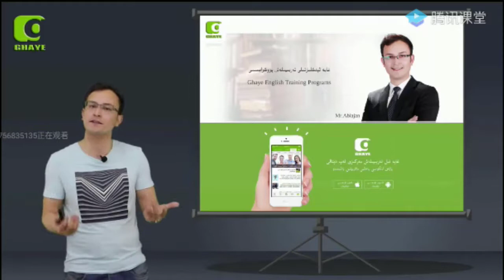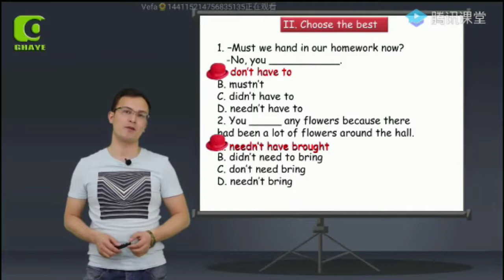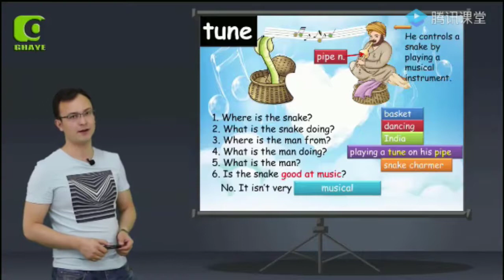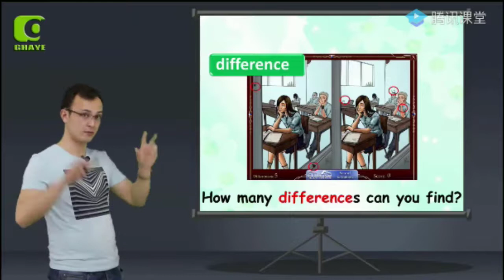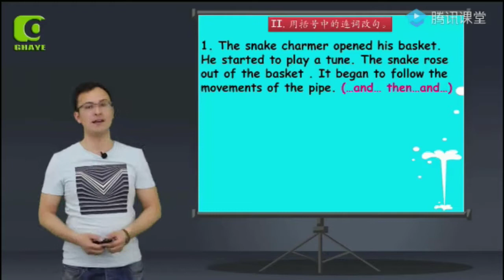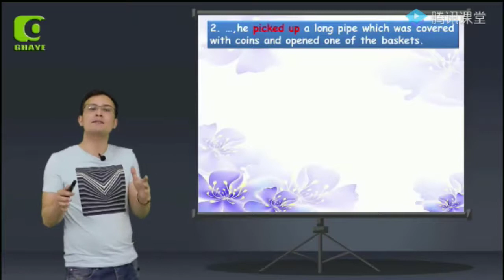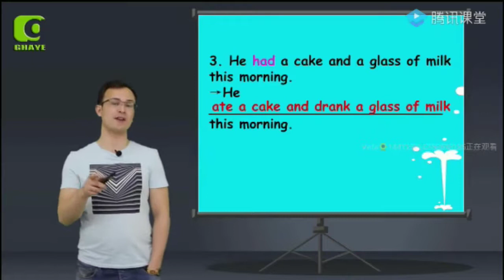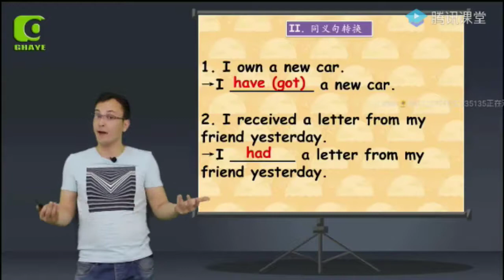(yengi uqum ingiliztili 2- kitap 42- ders) يېڭى ئۇقۇم ئىنگىلىز تىلى 2 كىتاپ 42 - دەرس